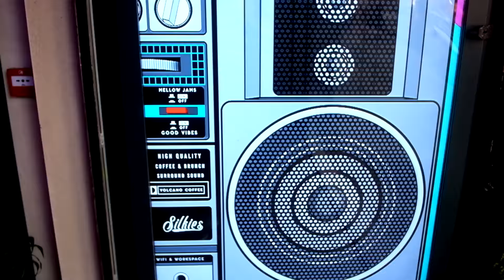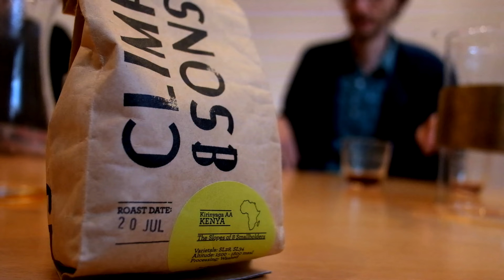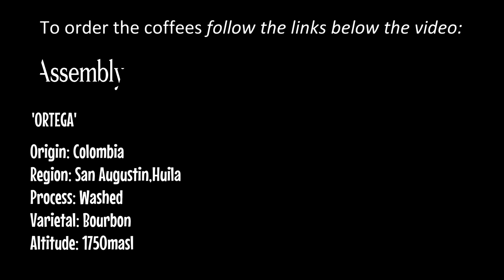The Right Roast Episode 46: Climpsons & Assembly Tasting with James Wise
In this episode I'm tasting the two featured coffees by Climpsons & Sons and Assembly Coffee Roasters-two excellent London-based roasters. My guest is James Wise again, now heading up Silkies in Shoreditch.

The Coffees:

KIRINYAGA AA  by Climpsons & Sons
Origin: Kenya
Region: 8 smallholders
Process: Washed
Varietal: SL28, SL34
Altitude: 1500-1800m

ORTEGA  by Assembly Coffee Roasters
Origin: Colombia
Region: San Augustin,Huila
Process: Washed
Varietal: Bourbon
Altitude: 1750masl